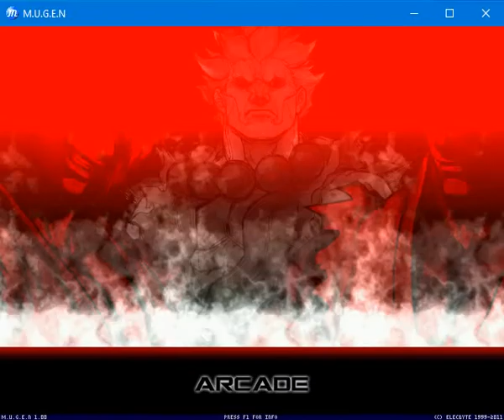LC mugen juri vs joe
hola a petición de un subscritor les dejare a una batalla de mui taig